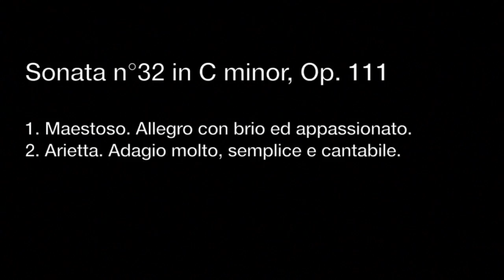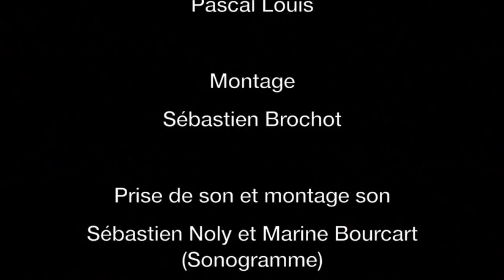BEETHOVEN - Sonata n°32 Op.111/1 by Irakly Avaliani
Ludwig Van Beethoven - Sonata No. 32 in c minor, Op. 111/1st Movement.
Extract from live recording "Irakly Avaliani plays Beethoven's last three Sonatas".
Co-production: MECENAT GROUPE BALAS / SEBA TV PROD / AVALIANI
2011, Studio Guimick, Yerres, France.